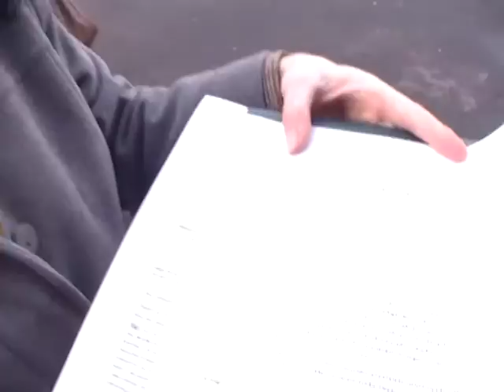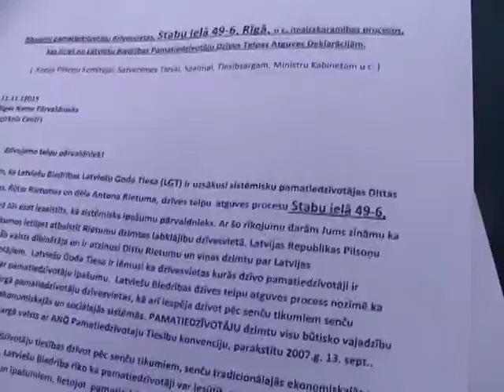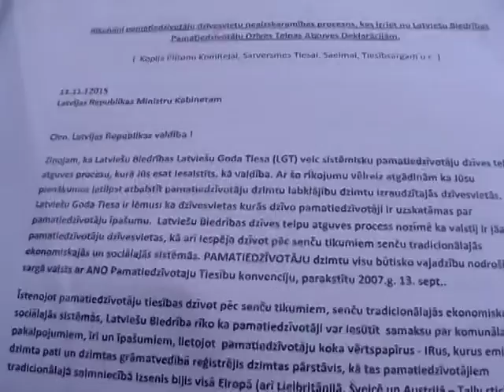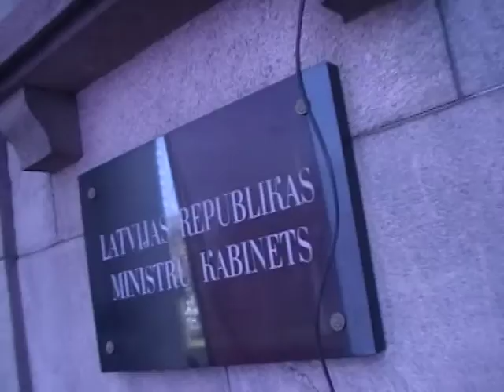LaBie.lv iesniedz rīkojumus Ministru Kabinetam 11.11.12015